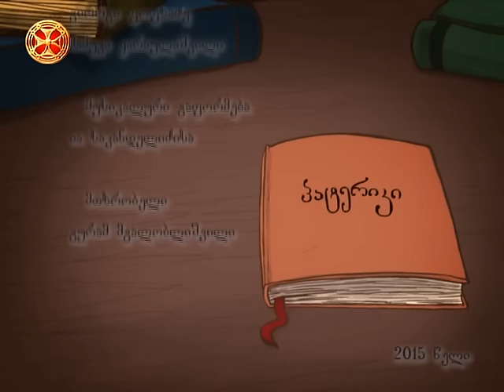პატერიკი - ღირსი მარიამ ეგვიპტელი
pateriki - girsi mariam egvipteli